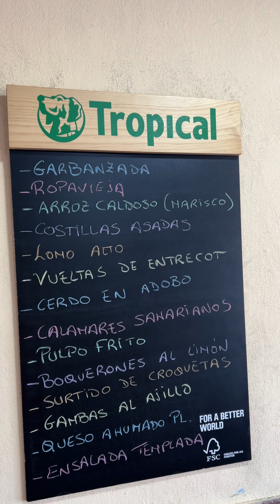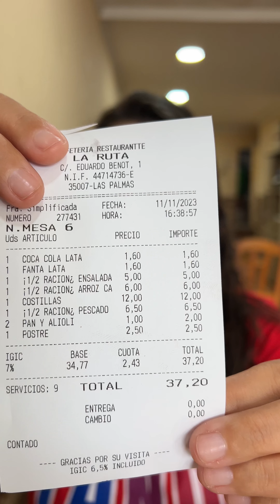🥓 ¡La COMIDA más RICA en mucho tiempo!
Descubre uno de los restaurantes más céntrico en Las Palmas de Gran Canaria a solo 100 m del centro comercial. El muelle y al lado del Hotel Hace con precios muy buenos, un menú de 11 € entre semanas